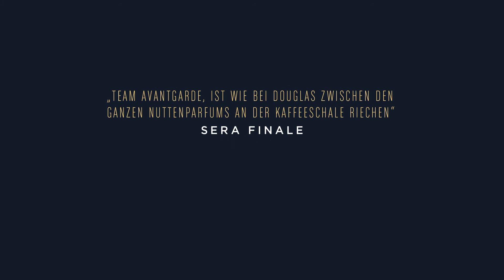Team Avantgarde - Zeitraffer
Text: Phase
Produktion & Mischung: DJ s.R.
Video: Arvid Wuensch
Mastering: DJ s.R.

Immer noch Swing wie Al Caiola!
Acht Jahre nach dem auf Editent. erschienenen Album „Erwartungen“ wird am 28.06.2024
das 4. reguläre Team Avantgarde Album „Zeitraffer“ veröffentlicht.

Als Gäste gesellen sich neben Phase die ehemaligen Editent. Rapperkollegen Gris und Headtrick,
sowie Taha The Creator (ehem. Kex Kuhl), Grim104 (Zugezogen Maskulin) und Koljah von der
Antilopen Gang. Thematisch spielt sich das Album auf gewohnt psychedelische Weise im Seelenleben von Phase und seinen Gästen ab.

Männlichkeit, Alkohol, Allmacht, Kindheit, das Vaterwerden und die Vaterlosigkeit sind nur einige
Themen, die auf diesem Album gekonnt abgearbeitet werden.

Wer nach mainstreamiger, glattgebügelter Strandmusik sucht, wird hier nicht fündig.
„Zeitraffer“ ist ein ehrliches, eindringliches und intimes Album, welches tiefe Blicke in die Seele
der Rapper gewährt. DJ s.R. sorgt mit seinem Soundgewand dafür, dass sich dieses Album mit seinen Kanten in die Seele reibt.

 Wie Phase sagte: Anti-Champagner-Musik! Kein Image, keine Masken.

Sound: Team Avantgarde